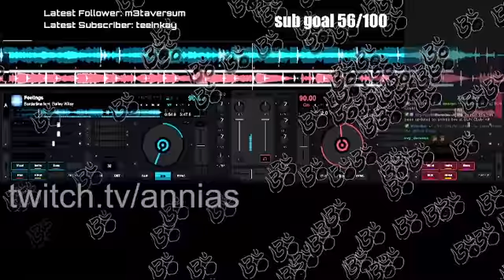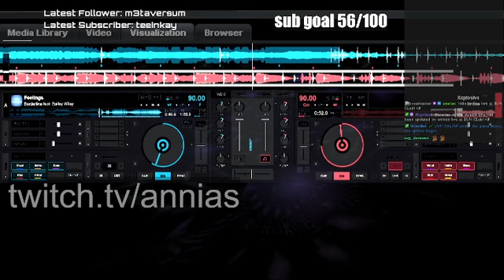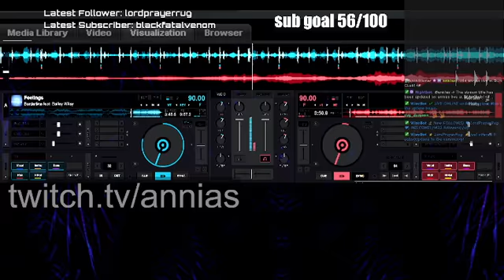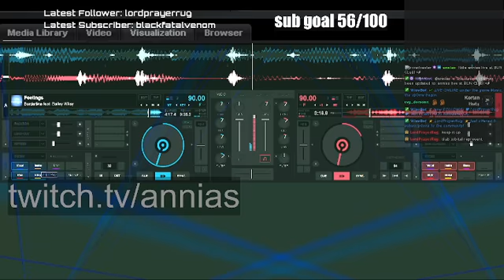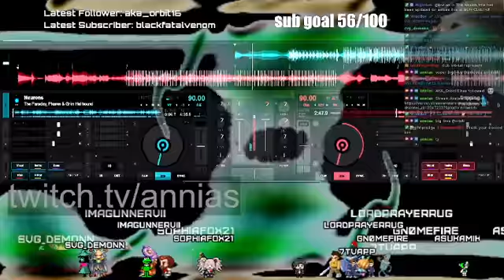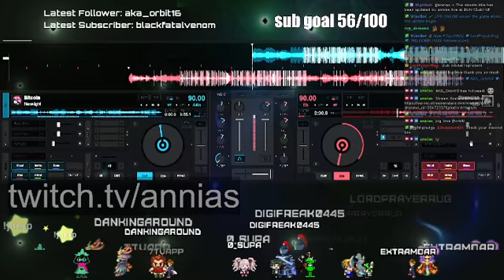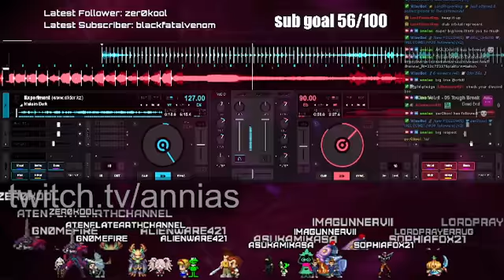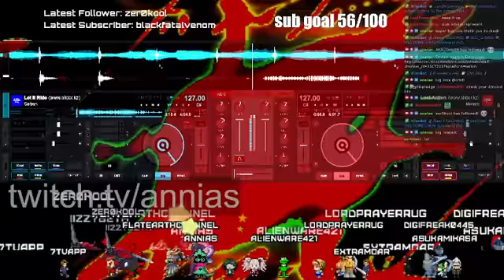throwback thursdays at TJs Tavern in VRChat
Every Saturday 8-11pm EST the Earthside Massive show is broadcast in New Zealand on Pure Heart Dirty Mind radio!